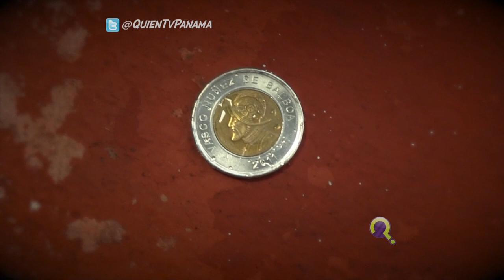1000 MANERAS PANAMEÑAS DE MORIR - Peso Muerto/Dale Paso A La Muerte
Nacido en YouTube como un Online-Show de 15 minutos semanales; hemos escalado suficientes montañas resbalosas hasta ubicarnos como el Primer Programa de Humor Juvenil Absurdo de la Televisión Panameña. Un programa de Espíritu Libre... Demasiado Libre. Sábados 10:00pm por Telemetro, Canal 13 (Panama City, Panama)